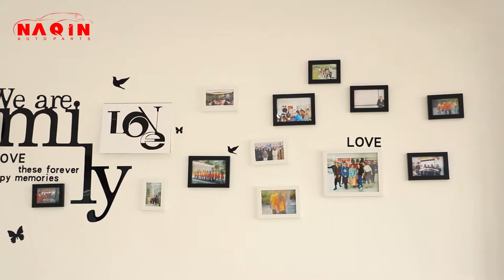WENZHOU NAQIN AUTO PARTS COMPANY